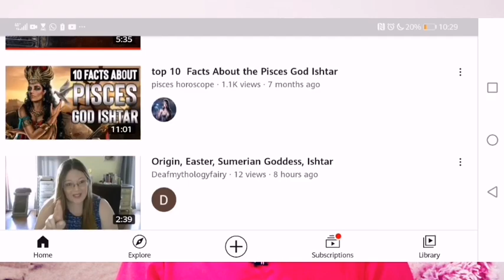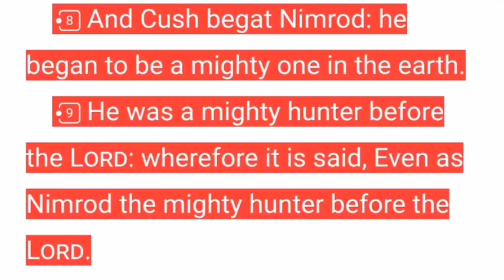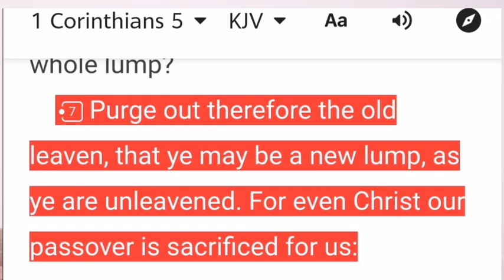Easter! Origins, Ishtar, Isis, Mithra, part 1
This is a week of Easter for many Christians around the world but however research shows that it was a celebration of a Babylonia goddess called Semiranis known as Isis in Egypt and Mithra in Roman Kingdom.

This is a commentary on issues happening in Zimbabwe and around.

Get in touch with me on whatsapp